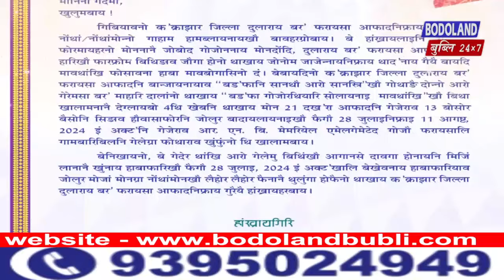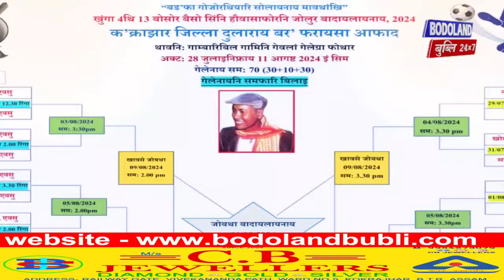आसाम पुलिसआव साख्रि मावनाय गसाइगाव बिनाखाता गामिनि धमैशर लाहारिआ तामुलफुरनिफ्राय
आसाम पुलिसआव साख्रि मावनाय गसाइगाव बिनाखाता गामिनि धमैशर लाहारिआ तामुलफुरनिफ्राय न'फारसे फैनाय समाव गाव गाखोनाय बड'लेण्ड बासनिफ्राय बेगजों लोगोसे माखासे गोनां Documents सोनानै लानाय बेगखौ सोरबा सिनाय मोनै सुबुङा लानानै थांफ्लाङो ।

बेनिखायनो बेगजों लोगोसे माखासे गोनां Document फोर थानाय बेगखौ जाय सुबुङा लांफ्लांदों नैबे 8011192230 नामबाराव खौरां हरनो थाखाय धमैशर लाहारिआ खावलायहरदों ।